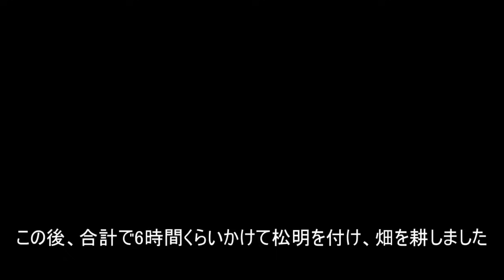パン作りのための下準備～マインクラフトバニラ②～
録画データの一部が点に召されて取り直し…
おまけに大量の作業
疲れた疲れた